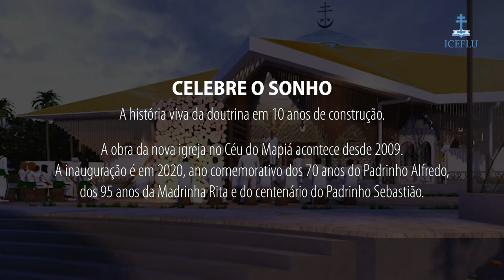A Igreja da Floresta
Os movimentos para a construção da Igreja da Floresta continuam. São anos de esforço de muita gente, realizando o sonho do Padrinho Alfredo e de toda a comunidade do Céu do Mapiá. Todos podem contribuir para a finalização da obra. A previsão de inauguração é no ano comemorativo de 2020.

A Obra:
- Projeto Profissional de Arquitetura e Arte
- Capacidade para receber mais de duas mil pessoas
- 5.200 metros quadrados e 21 metros de altura
- Tecnologia Térmica para o conforto de todos
- Sistema Acústico para otimização dos Hinários

O Legado da Obra:
- Reestruturação da Vila
- Manejo florestal
- Reforma no túmulo do Padrinho Sebastião
- Desenvolvimento de infraestrutura ao entorno da igreja
- Reformas na Cozinha Geral
- Obras na Escola Cruzeiro do Céu
- Melhorias nos 43 km de estrada que ligam a Vila Céu do Mapiá à  Fazenda São Sebastião
- Pousadas para receber melhor um maior número de visitantes
- Ativação de diversos programas e projetos sociais de arte, educação e saúde

Contribuição:
Banco Bradesco
Agência 0504
Conta corrente 51390-3
Igreja do Culto Eclético da Fluente Luz Universal
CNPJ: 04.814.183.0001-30